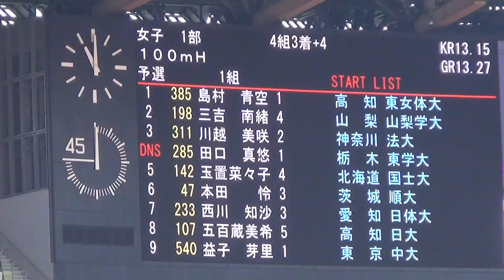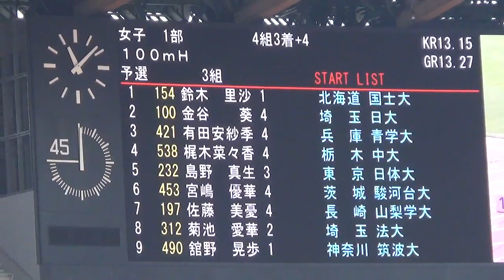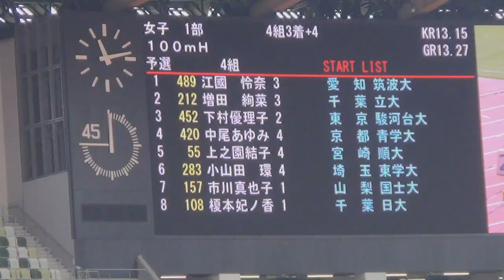1部 予選 女子100mH 関東インカレ陸上2022